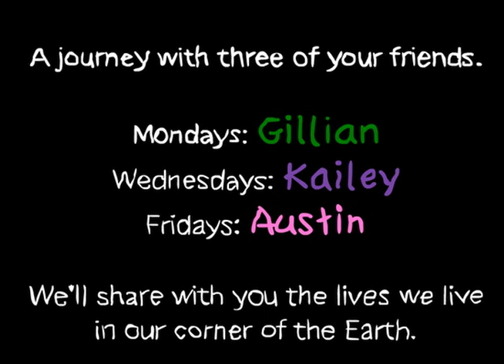Traveling Nerds are Coming!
The Traveling Nerds go live Monday, February 2nd, 2009.

Give him your money!

Don't forget that fourguysandmhazz starts the same day!